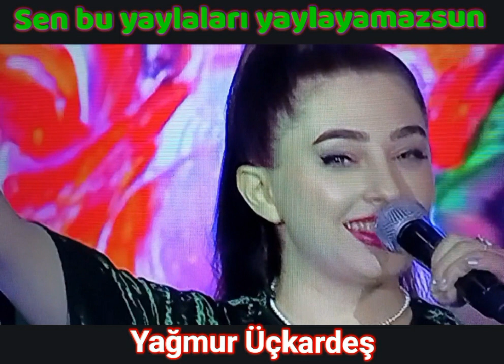Sen bu yaylaları yaylayamazsun - Yağmur Üçkardeş, ( sen türkülerini söyle ) yarışma programı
Sen bu yaylaları yaylayamazsun - Yağmur Üçkardeş, ( sen türkülerini söyle ) türkü yarışma programı.